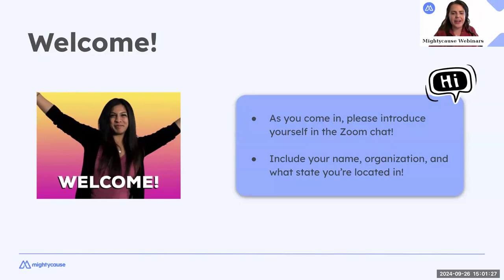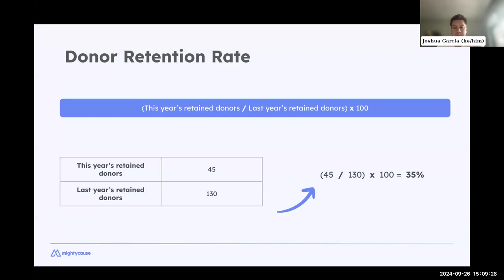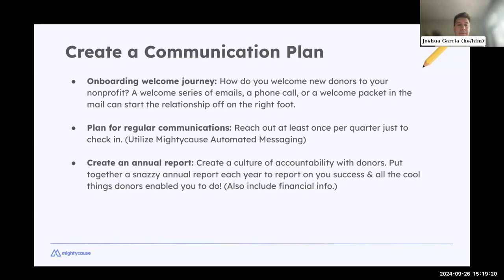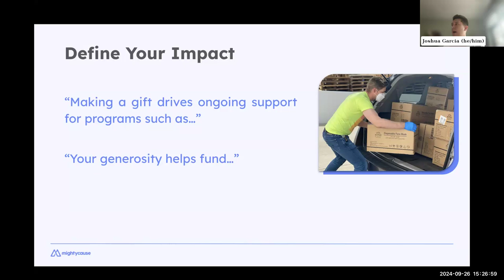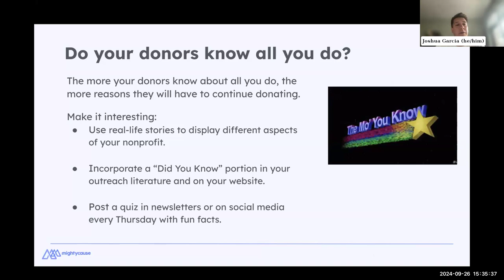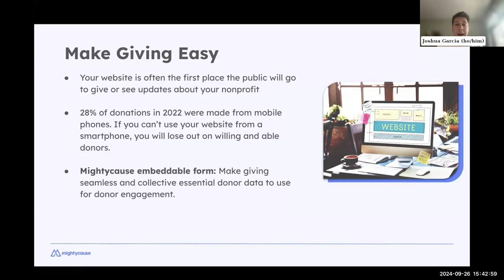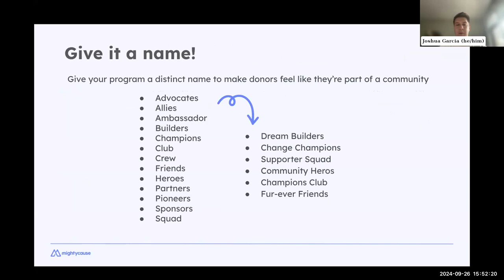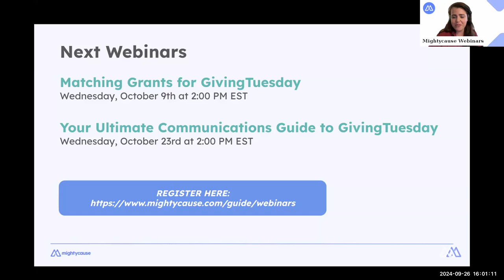Winning the Donor Retention Game Best Practices for Nonprofits